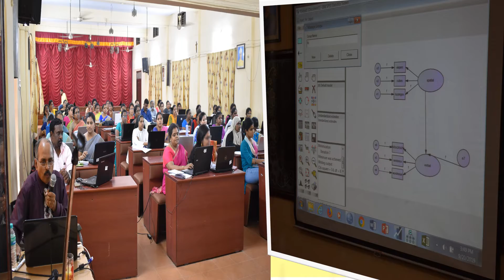SPSS & AMOS WORKSHOP DAY 2 & 3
Generation of Knowledge through the application of software like SPSS and AMOS